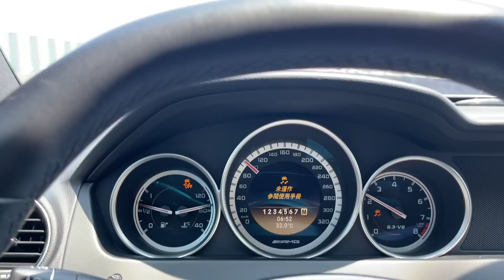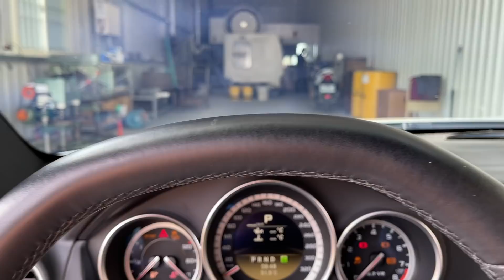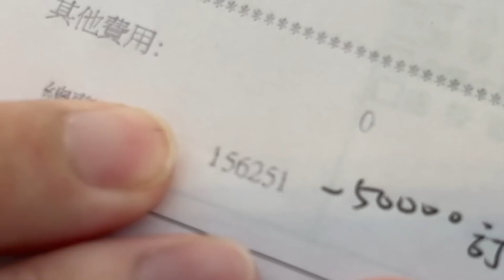法拉利 VS 牛魔王?! 一同體驗日本&歐洲超跑!! Supra早該這樣改了?!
跟著Robert一起去牽法拉利 在一同帶著法拉利去找牛魔王?!
義大利超跑與東岸神獸的相遇 是什麼樣的感覺?!

昶浤汽車
413台中市霧峰區中正路1217號
廖得凱

承億汽車修配廠
台中市大里區鐵路街357-3號